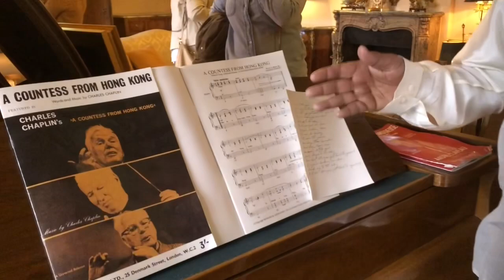In the home of Charlie Chaplin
Thoughts from my visit of Charlie Chaplin’s home and museum in Vevey, Switzerland.